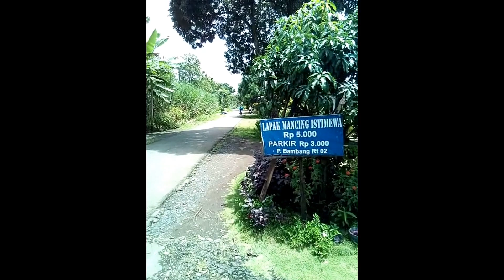Mancing nila dilapak "istimewa" murah meriah nyaman dan aman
Mancing ikan liar di lapak cukup bayar 5k narik sepuasnya lurr.. tempatnya di dusun sumberkombang desa Kalipare kecamatan Kalipare kabupaten Malang Jawa timur Indonesia..Mancing mujaer dilapak "istimewa" murah meriah nyaman dan aman,Mancing mujaer dilapak "istimewa" murah meriah nyaman dan aman